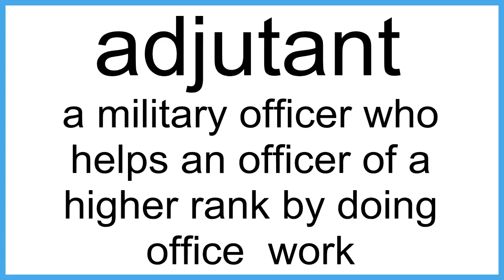adjutant The New English Dictionary meaning | Vocabulary for Kids | Children's Dictionary